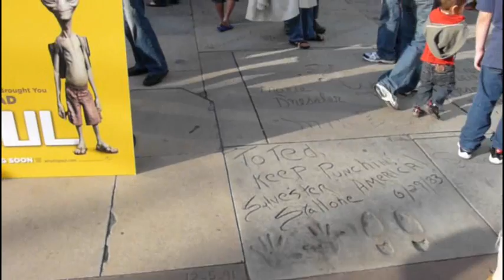Los Angeles CA 2011 - USA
Little trip in Los Angeles, by short videos shots.